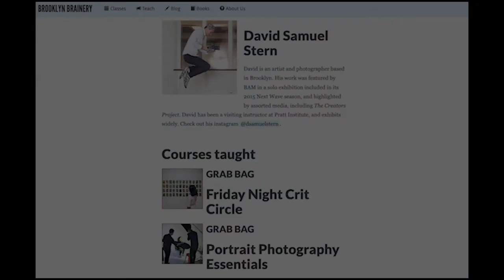"Beyond Photography" Skillshare Class Teaser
There’s this notion out there that for artists inspiration is something that just sort of happens to you in a moment, like a lightbulb turning on. That’s totally wrong. Inspiration is a set of ideas that you gather and hone over time, allowing you to be specific with what you want in your results. When we do photography that functions as fine art, we need to make sure that the images we end up making reflect what our initial ideas were.

In this class, written and taught by me, and produced by Skillshare, I discuss and demonstrate my template for honing ideas into relatively precise results. You’ll hear about how I assemble a set of inspiration images in preparation for a photoshoot, assemble them into an Inspiration Image Binder, execute the shoot with those themes in mind, and evaluate the results.

Although this means that at times I’m discussing these things in relation to my own work particularly, the underlying method should apply to any photographer, artist, or designer who wants to calibrate how they use photography to aline more solidly align with what inspires them in the first place.

If you don’t already have a subscription to Skillshare, use this to sign up for access.